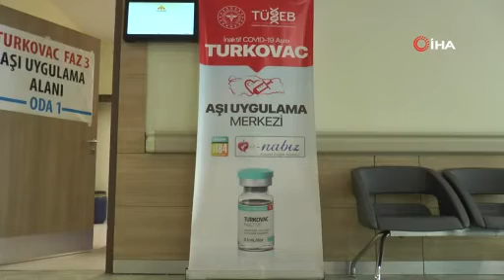Yerli Aşı Kullanımda